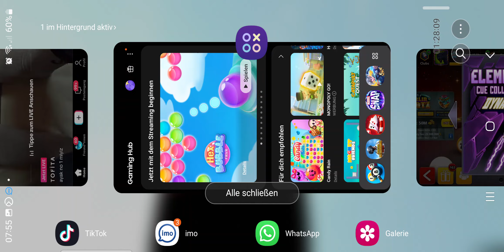no Edit 10 wnistreak on Venice 4 b done